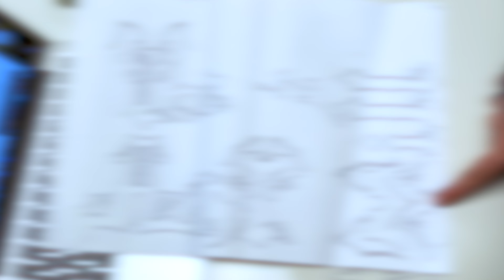Pufuleti - Accesso all'oblio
I build castles in the air and we can live there okay?

produced by Wun Two overwhelming
chivalrous video by Rafael d´Almeida
mixdown by Schmutz and written by myself